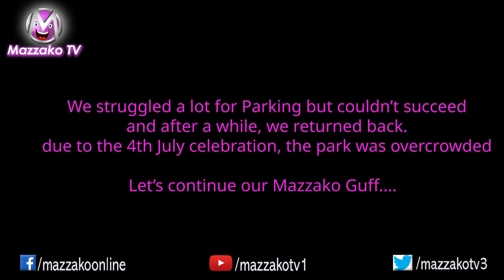Mazzako Travel Podcast || Sarita Lamichhane || अमेरिकाबाट सरिताको यस्तो खुलासा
Interviewee– Sarita Lamichhane
Interviewer – Arjoon KR

Mazzakotv.com is authorized to upload this video. Using of this video on other channels without prior permission will be strictly prohibited.